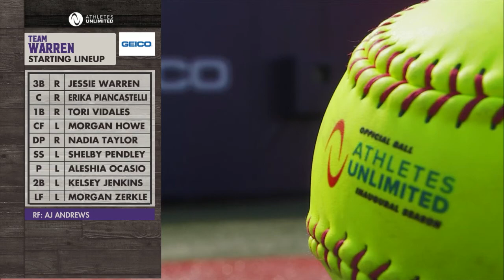2020 AU Pro Softball: Game 23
Team Warren earned the 7-5 win over Team Hayward.